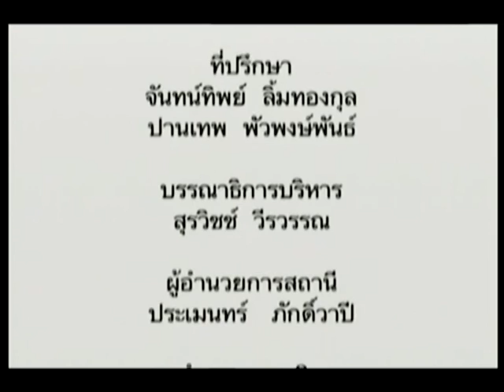Well Be Xray สุขภาพ The Battie : อาการของโรคอีสุกอีใส : แพทย์แผนจีน ช่วงที่3 02/10/2016